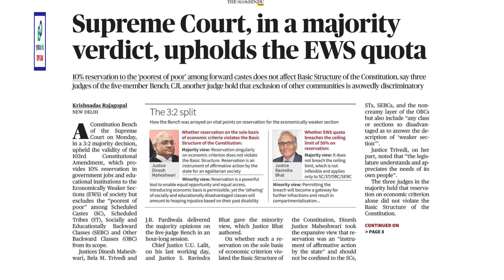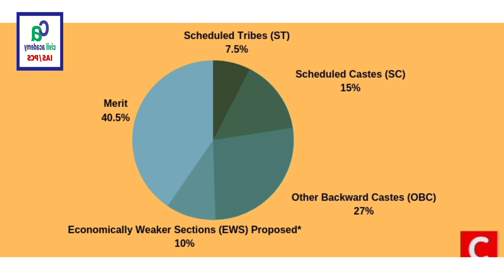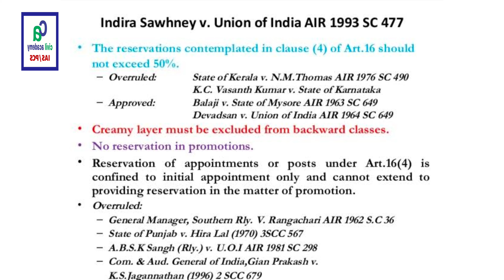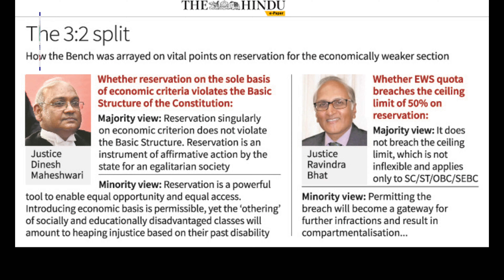News of The Week !! Big decision on EWS | civil academy IAS/PCS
News of The Week !! by Kumar S Bhaweshnu | civil academy IAS/PCS

1. Learn from your favourite teacher.
2. Dedicated current affairs classes.
3. One channel, Different subjects videos.
4. Real time live interaction with best faculty.
5. Download the videos and watch them offline